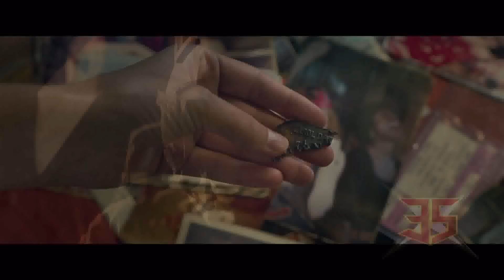X-35 Movie Talk Show - Episode 13 - Game of Thrones, Joker trailer